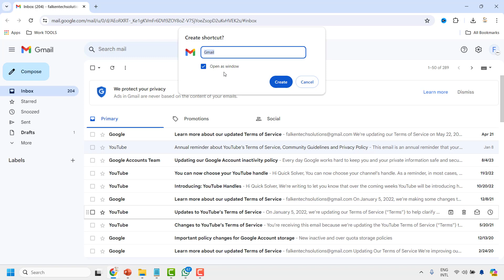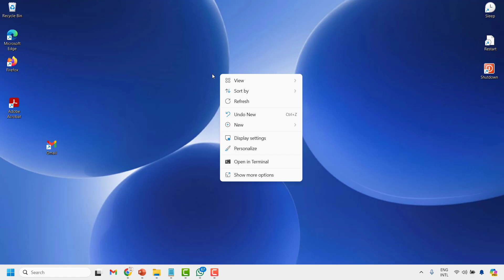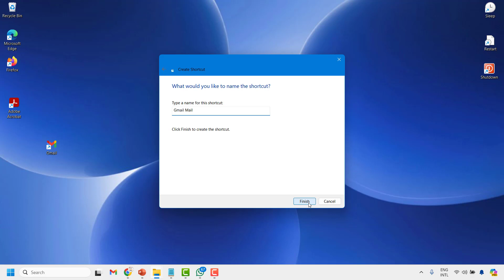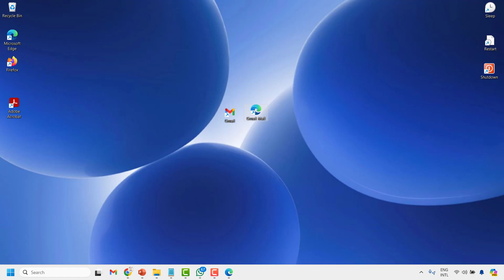How Do I install Gmail App on my Windows 11 PC Laptop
There's no GMail app in Microsoft Store.

If you want to put a shortcut to GMail on your desktop, here's how:

1- Right-click on an unoccupied place on your desktop.

2- Choose New -- Shortcut

then click on Next to continue.

4- Call the shortcut GMail or whatever you would like to call it.